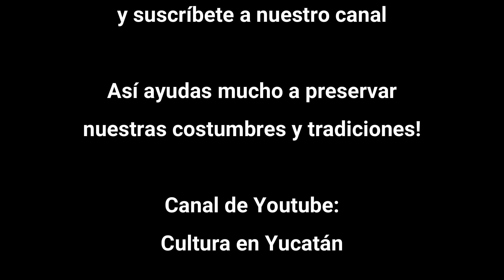Mi Lindo Motul. Ballet Folklórico Representativo del Ayuntamiento de Mérida. Agosto 2019